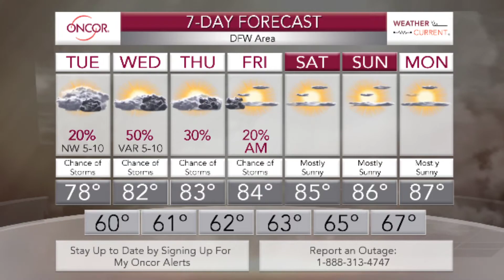WeatherCurrent - May 26, 2020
After a soggy Memorial Day weekend, rain chances will continue through the end of the workweek. Meteorologist Jen Myers will break down when we have the chances for strong storms and when the heat will return in your latest OncorWeatherCurrent forecast.